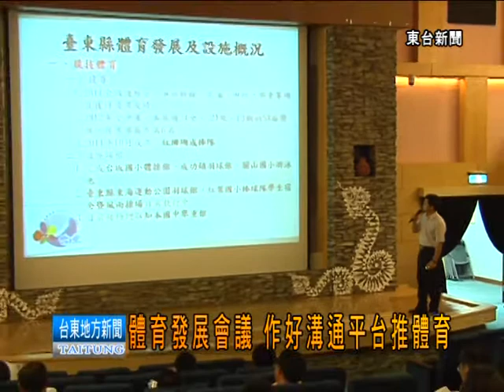120718體育發展會議 作好溝通平台推體育